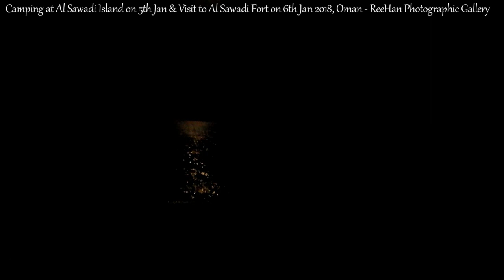Oman 2018 Jan - Camping Al Sawadi Island